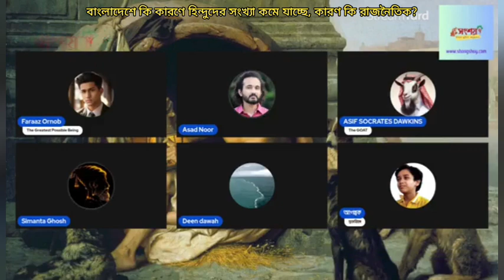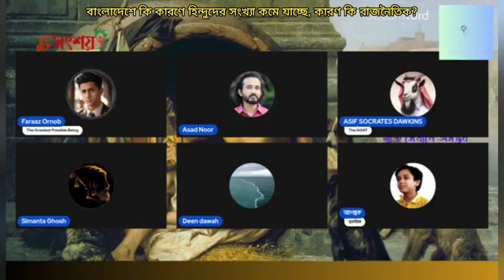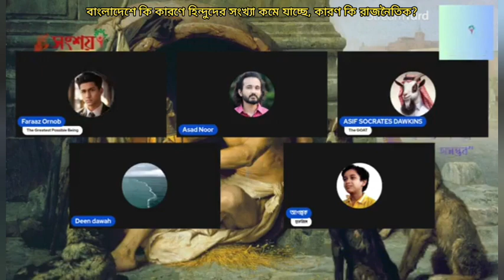বাংলাদেশে কি কারণে হিন্দুদের সংখ্যা কমে যাচ্ছে, কারণ কি রাজনৈতিক নাকি ধার্মিক?